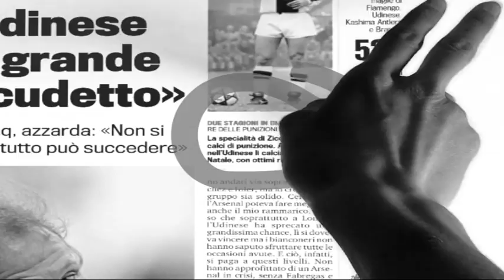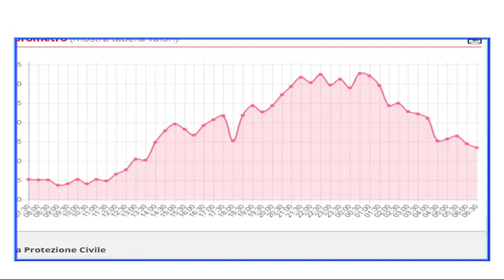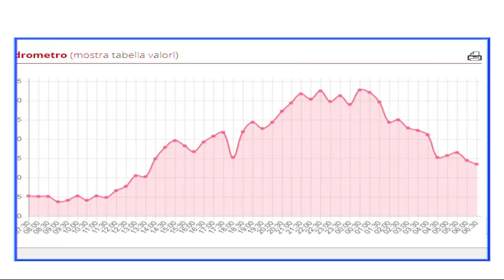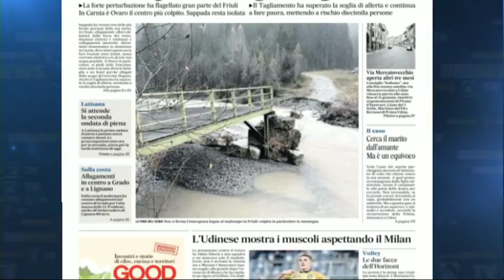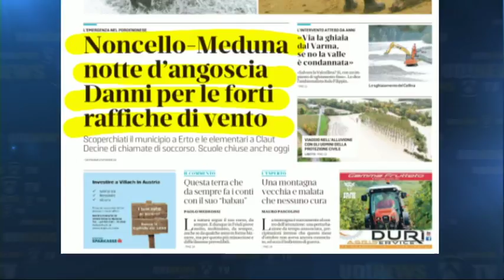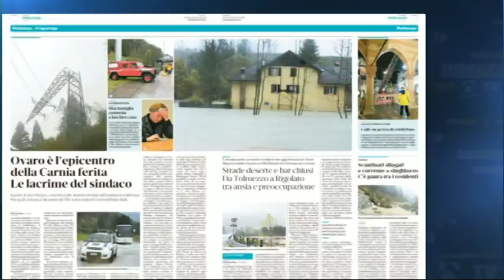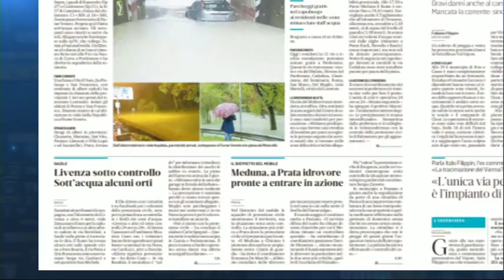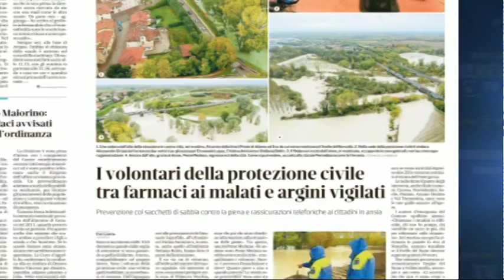Buongiorno Friuli | Cronaca| 30 ottobre 2018